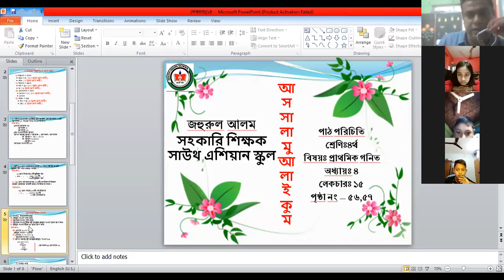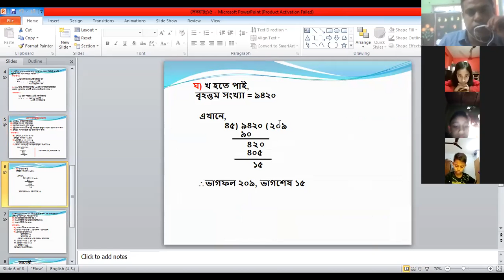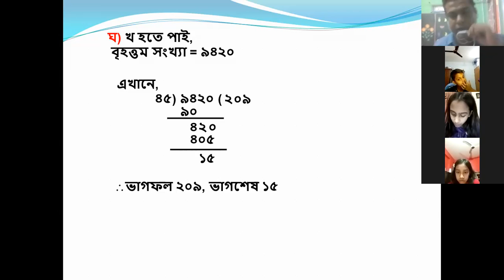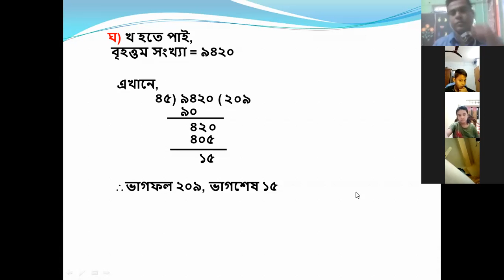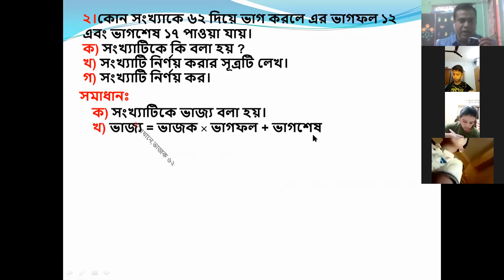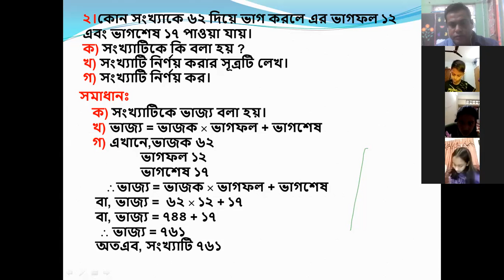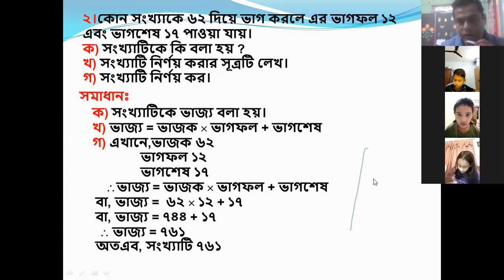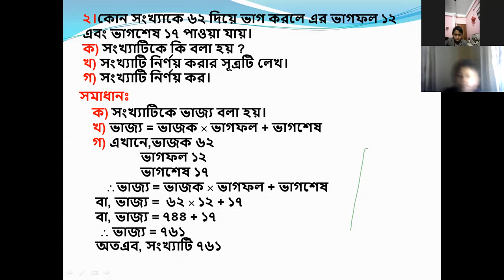CL 4 M 15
56,57 Page